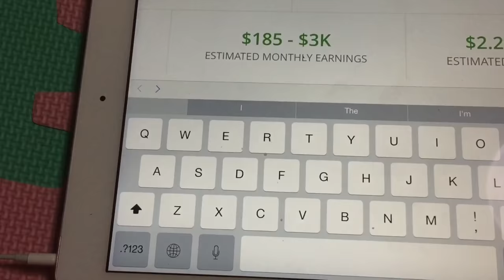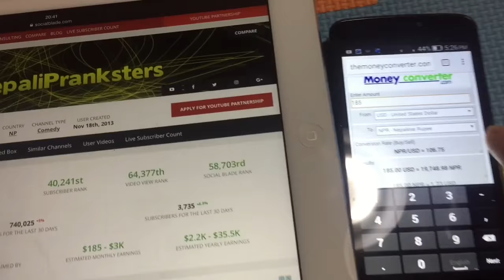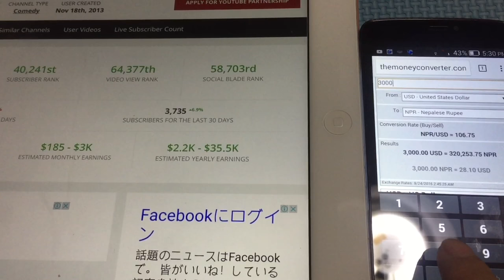How Much Do Nepali Youtuber Earn Per Months/Nepali Prankster